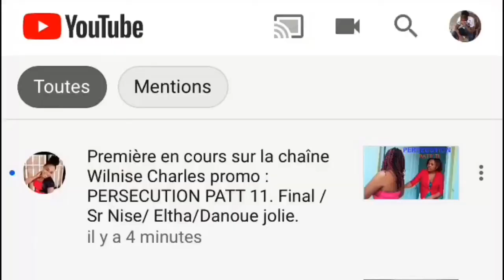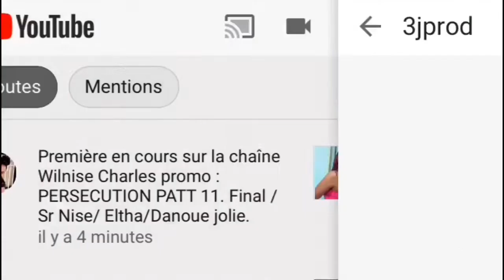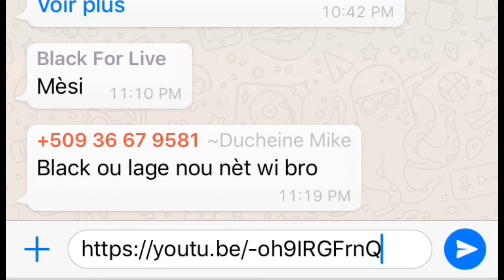Trahison part 6/Samefèyo pa vin pou lapè